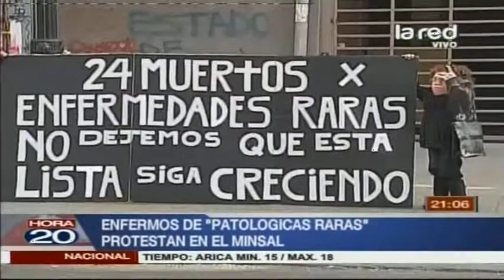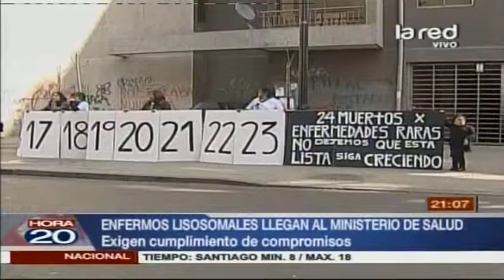Enfermos de "patologías raras" protestan en Ministerio de Salud